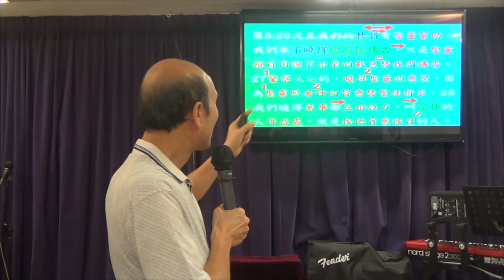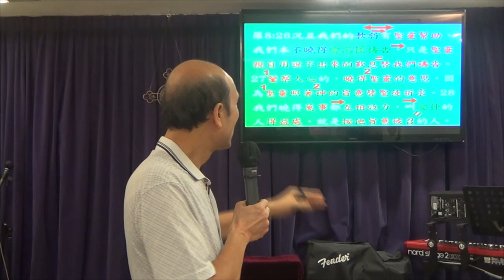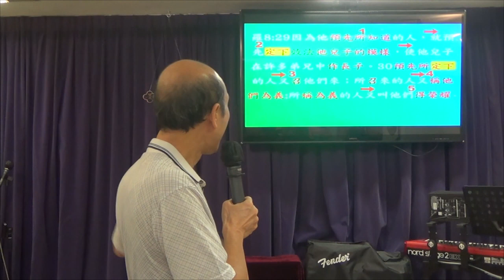羅馬書8章26 - 30 節－深入淺出的發揚神屬性查經法- 葉牧師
羅馬書8章26 - 30 節－深入淺出的發揚神屬性查經法
歡欣頌教會

報名WhatsApp及電話：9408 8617;

密碼Password：HongKong12